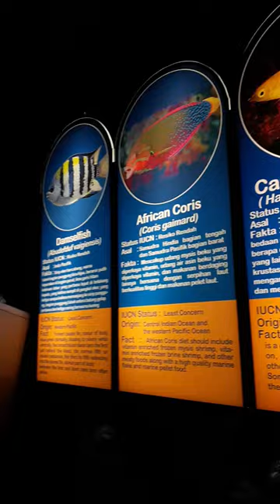Damselﬁsh, Blue Tang, Wrasse, Green Chromis, Orange-spine Unicornfish, Jewelled Blenny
Indo-Paciﬁc Damselﬁsh/ Indo-Pacific sergeant (Abudefduf vaigiensis)

African Coris / Yellowtail Wrasse (Coris gaimard)

Canary Wrasse / Golden wrasse / Yellow wrasse (Halichoeres chrysus)

Green Chromis / Blue-Green Chromis (Chromis viridis)

Maxima Clam (Tridacna maxima)

Orange-spine Unicornfish / Barcheek Unicornfish / Naso Tang (Naso lituratus)

Bluestreak Cleaner Wrasse (Labroides dimidiatus)

Checkerboard Wrasse (Halichoeres hortulanus)

Blue Tang (Paracanthurus hepatus)

Jewelled Blenny / Lawnmower Blenny (Salarias fasciatus)